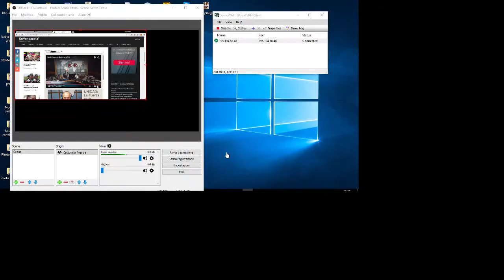con los titulares del